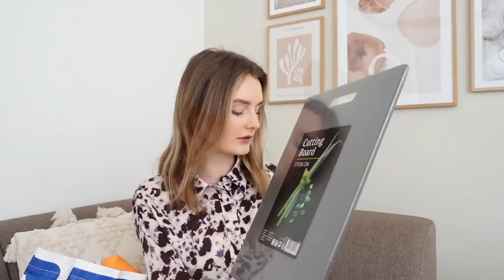Shoplog: 50 EURO uitgeven bij Action! 🛍💸 | Esmée Geel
Wat is jouw favoriete artikel van Action? Laat het weten in de reacties 😊. Ben je benieuwd wat Esmée allemaal heeft gekocht, bekijk de video! Klik hier om de nieuwste artikelen van Action te bekijken

Action Shoplog
Action Unboxing
Action DIY

Veel kijkplezier!